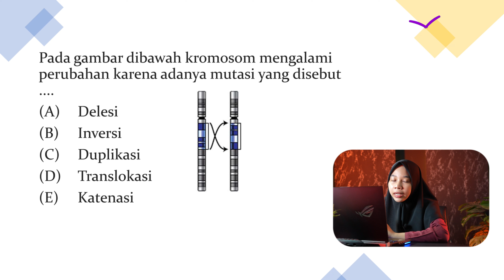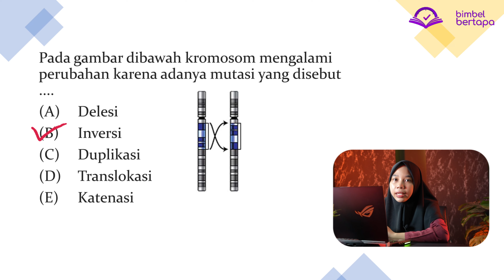MUTASI KROMOSOM - DEVI : prediksisoal SIMAKUI2023 - SUKSES PTN PROGRAM BIMBEL KARANTINA